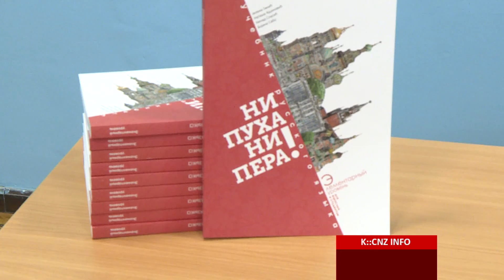DONACIJA KOMPANIJE "NIS" ŠABAČKOJ GIMNAZIJI